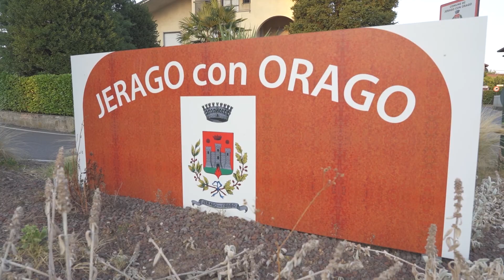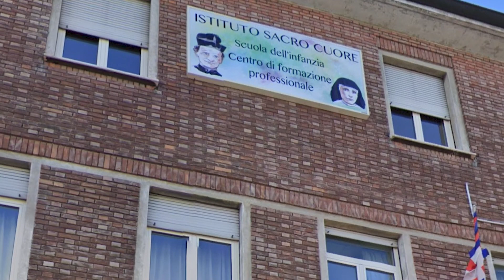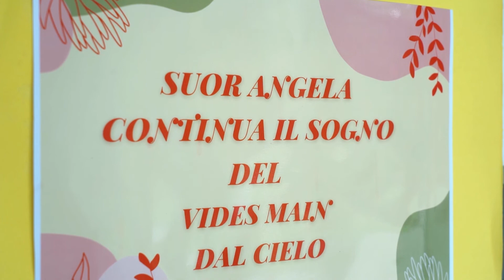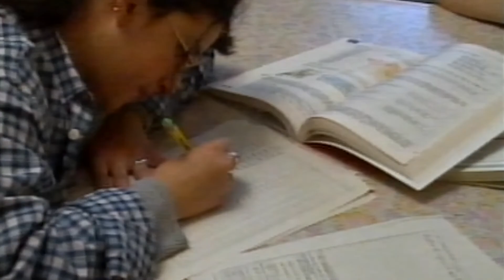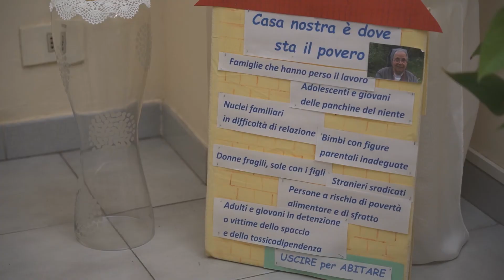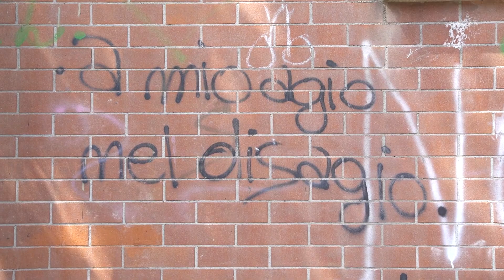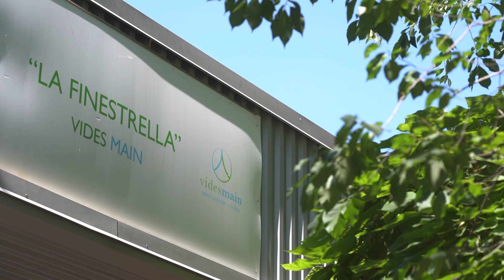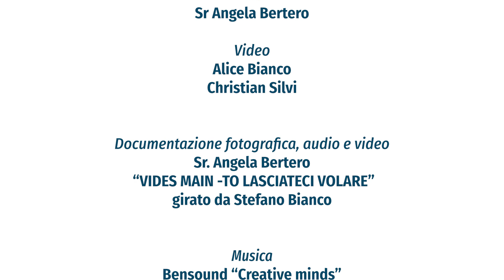Angela Cardani, Italia (1925-2019)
Video curato da Angela Bertero (italiano).
Convegno internazionale “Apporto delle Figlie di Maria Ausiliatrice all’educazione (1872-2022) Percorsi sfide e prospettive” – I sessione: FMA creative interpreti del Sistema preventivo.
26 settembre 2022

Il Convegno è organizzato dalla Facoltà e promosso da @CGFMANET